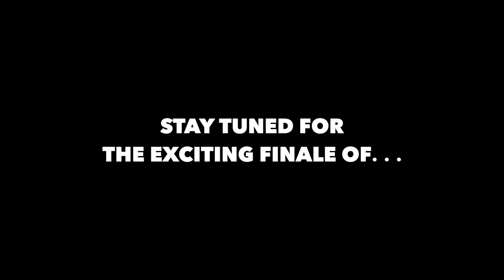A Day in the Life of a Contemporary Classical Musician on Tour — Episode 3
This episode details a great deal of concert prep and set up, including constant chatter and singing from percussionist Tim Feeney. Also, Doug Perkins finally makes his long awaited appearance.